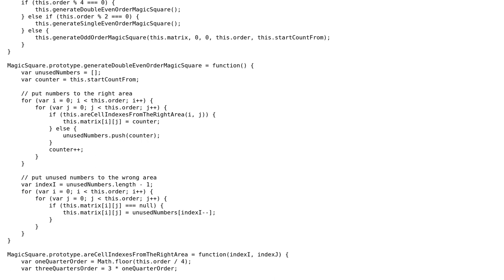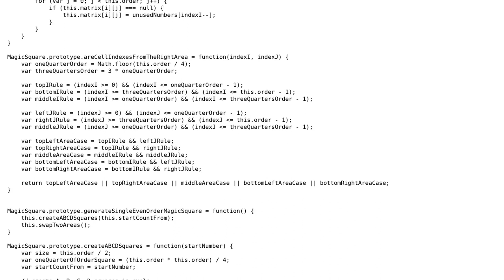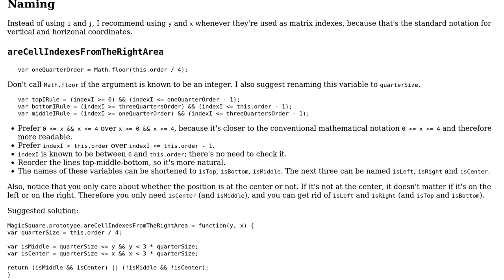Code Review: Magic square creator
With thanks & praise to God, and with thanks to the many people who have made this project possible! You are responsible for your own actions.